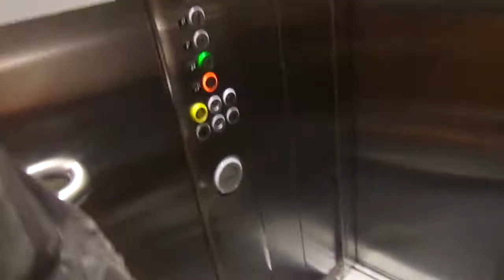Kaliskie Odrzuty 3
Trzeci odcinek z serii Kalskie Odrzuty!
Skejci: Nemeczek, Gracjan, Kacu, Gąsior, Tomek